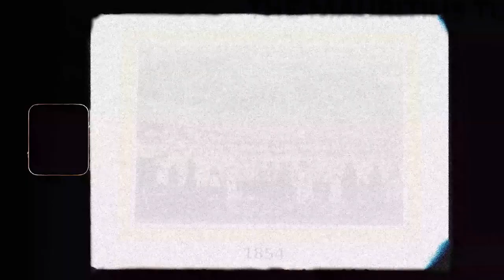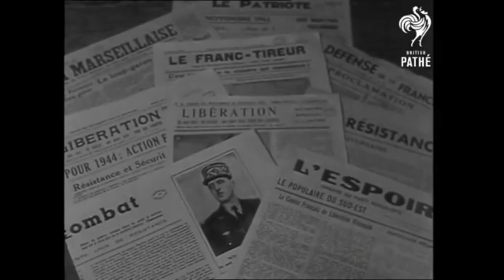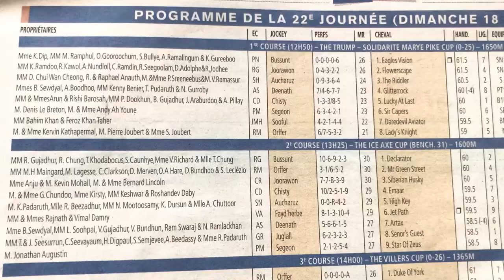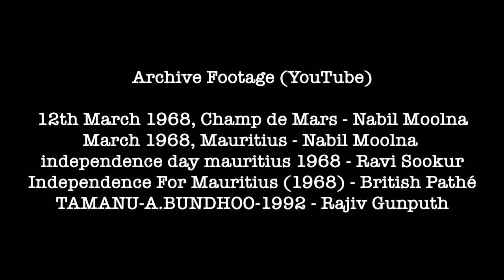UNITY - Champs de Mars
UNITY - Minor Project - Creative Documentary & Actualities - Seethiah's group.